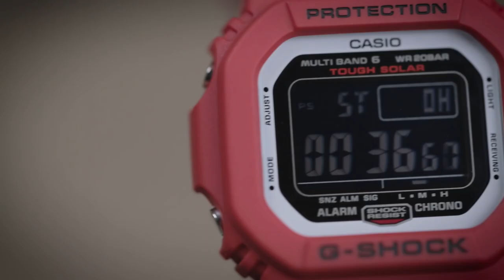Jam Tangan Casio G-Shock GW-M5610RB-4JF JDM Series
Para pecinta jam tangan JDM Series untuk Casio G-Shock inilah jam tangan yang sedang kalian cari, berikut ini spesifikasinya

Garansi Machtwatch 2 Tahun
- Tough Solar
- Water Resistant 20 ATM
- Resin Band
- Resin Case